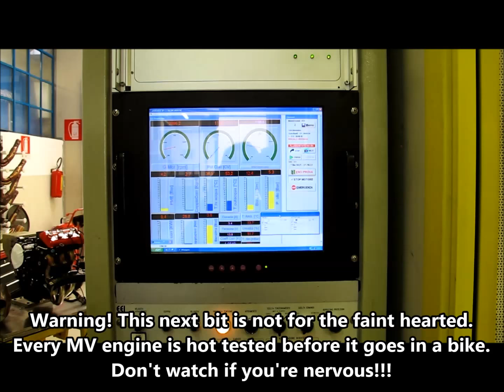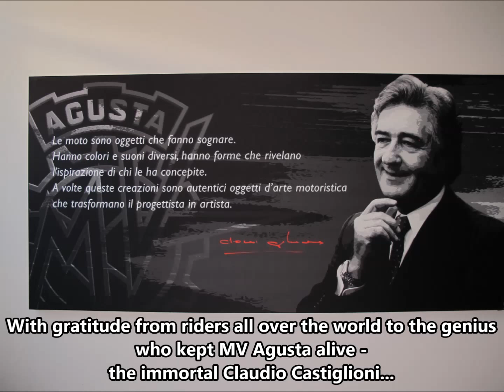MV Agusta Factory Tour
A fascinating inside look at the MV Agusta factory on the banks of lake Varese.